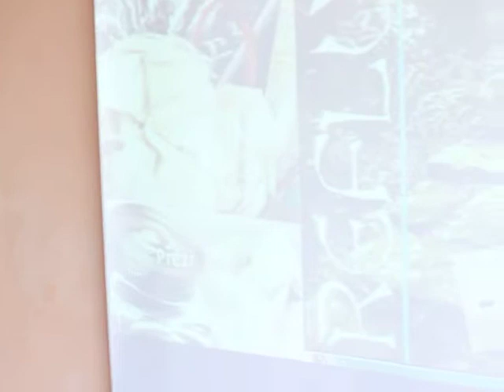Serata literară „Gheorghe Mihailiuc — 90 de ani de la naștere”